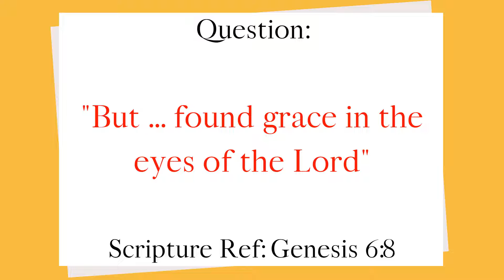Bible Quiz | "But ... found grace in the eyes of the Lord"